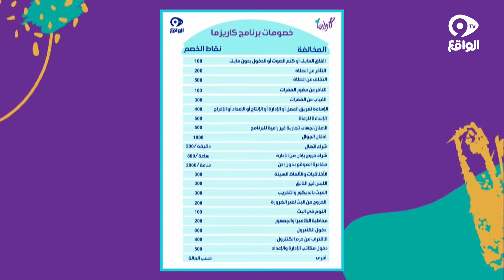نظافة اللوكيشينات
تابعنا على شبكات التواصل الإجتماعي:
ــــــــــــــــــــــــــــــــــــــــــــــــــــــــــــــــــ